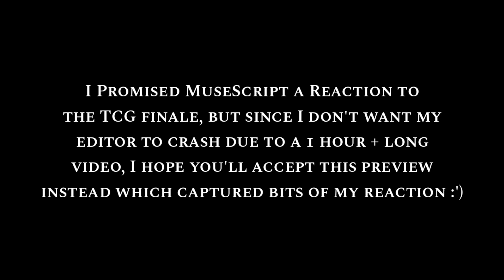PREVIEW : The Color Goddess Ep. 9 [FINALE] | By : Musescript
The art used in this video is created by none other than the director of The Color Goddess Herself, Musescript!

This isn't as good as a blind reaction, but I hope you'll take it 🥲